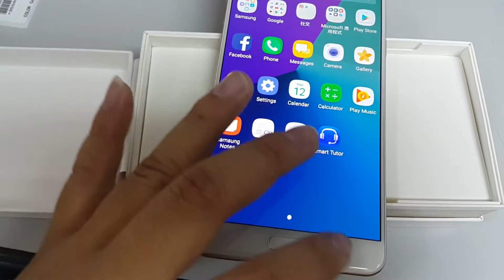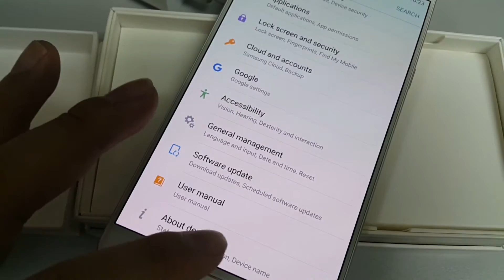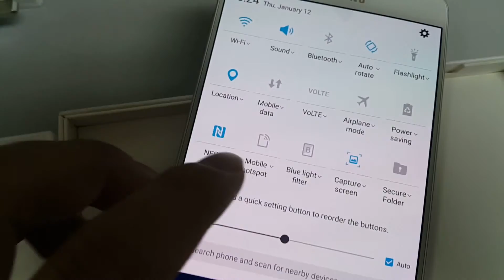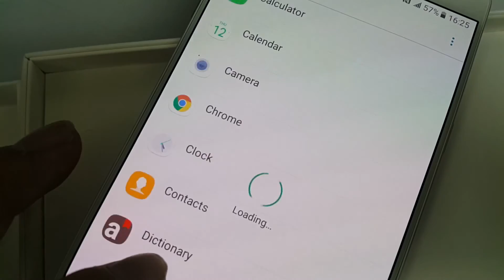Samsung Galaxy C9 Pro C9000 Gold 64GB International Version OPEN BOX